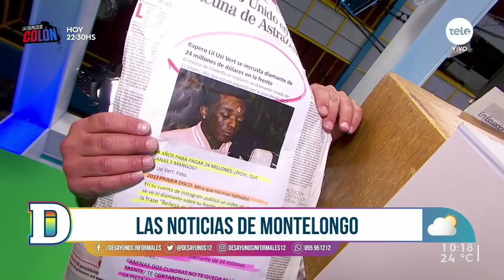Noticias de Montelongo 11/02/2021